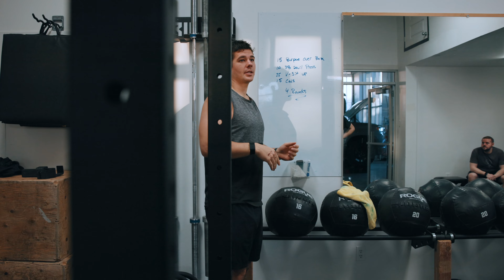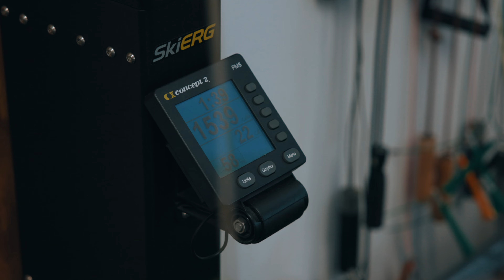Daily Vlog 121 | Your past defines who you are but does not define your future.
Friday Workout 🙌🏼

10 DB devil Press
15 Burpee over box
20 V-Sit ups
25 Cals

4 Rounds

🤗 Thanks for all of your support & following us through this adventure. Forever grateful! ❤️

Camera gear :
GoPro Hero 10
Canon R5C
24-70 RF lense
Gimbal DJI S3 pro
Rode Caster Pro